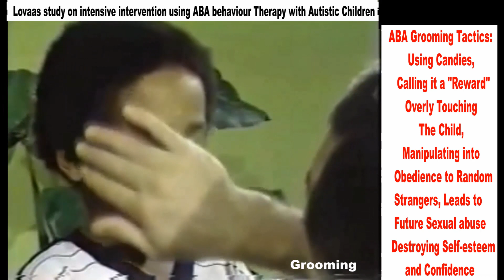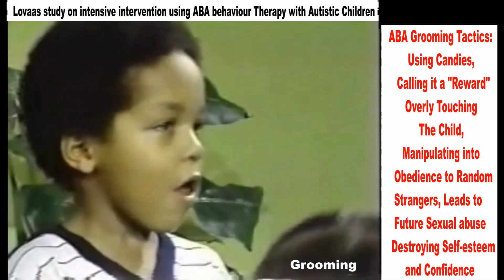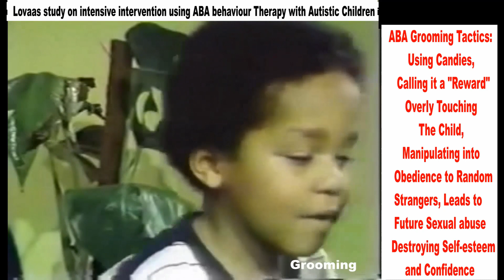ABA grooming tactics- teaching kids to be obedient to random strangers, leads to future sexual abuse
ABA grooming tactics- teaching kids to be obedient to random strangers, while overly touching the child, kissing on their lips, while offering a candy, leads to future sexual abuse

ABA torture tactics – very aggressive, overly repetitive, demanding obedience,  scaring children into Compliance, uses food to as a Reinforcer to manipulate the child into obeying commands, calling it a “reward”, treating a child like a dog, is Dehumanizing.

ABA is destroying self-esteem and confidence, while subjecting them to future sexual abuse, PTSD, prompt dependence while watching the child like a lab rat.

In 1987, psychologist Ole Ivar Lovaas claimed he could "cure" autism with intensive Applied Behaviour Analysis (ABA) therapy, leading to the widespread adoption of ABA therapy. sparking widespread adoption of Applied Behavior Analysis (ABA) therapy. Over time, ABA has become the primary treatment for autism, creating a billion-dollar industry with lobbyists promoting its use.

However, critics argue that ABA's effectiveness is questionable, with research suggesting it may cause harm. Lovaas himself used controversial methods, including physical punishment, and later admitted ABA's effectiveness diminishes over time. Moreover, studies supporting ABA often have conflicts of interest.

Many former patients find ABA abusive, with neurodivergent adults reporting higher rates of mental health issues among ABA subjects. Despite concerns, ABA continues to focus on compliance through drills and conditioning, leading to debates over its ethicality and long-term impact on autistic individuals.

Despite criticism, ABA was promoted in universities, schools and paid for by insurance. Why does this continue while harmful practices like conversion therapy for LGBTQ+ individuals are being banned?

There are several reasons:

Lack of alternatives: Families often see ABA as the only option for helping their autistic children.

Professional endorsement: ABA is supported by professional organizations and widely taught to therapists and educators.

Insurance coverage and school policies: ABA is often covered by insurance and included in school plans for autistic students.

Parent advocacy: Many parents were brainwashed to believe that ABA worked for their children.

Structural biases: Power dynamics and biases in healthcare and education influence which therapies are accepted and accessible.

In contrast, conversion therapy for LGBTQ+ individuals is being banned due to its harms and human rights violations.

Few people questioned the history of Lovaas’s research or the ethics of his methods.

“You start pretty much from scratch when you work with an autistic person,” he told Psychology Today in 1974. “You have a person in the physical sense — they have hair, a nose, a mouth — but they are not people in the psychological sense.”

This lack of humanity, Lovaas did not shy away from saying, justified using electric shocks, slaps, withholding of food and other forms of physical punishment to “extinguish” autistic traits — even joyful ones — and replace them with “normal” behaviors.

Simultaneously, Lovaas was using the same methods to “treat” suspected homosexuals and transgender people — so-called conversion therapy, which was quickly recognized as a human rights abuse. But the same reasoning that propelled the research community to turn away from using “operant conditioning” on LGBTQ people was not extended to autistic children. Instead, proponents charged ahead — even though Lovaas’s own landmark study does not come close to what many current researchers deem credible. The Norwegian-born psychologist, who died in 2010 at age 83, had personally decided which children received his pioneering intervention and which became the control group. Six years after his initial publication, Lovaas conceded that ABA becomes less effective over time, because, “These people are so used to pain that they can adapt to almost any kind of aversive you give them.”

Autistic individuals describe the pressure to appear "normal" as masking or camouflaging, which can be exhausting and contribute to mental health issues such as PTSD and suicidality. Despite these concerns, ABA therapy continues to be promoted as a means to improve social acceptance and functioning, highlighting the clash between neurotypical perspectives and the experiences of autistic individuals.

Many parents find it hard to avoid ABA therapy for their autistic children because it's so widely available and paid for by the government.